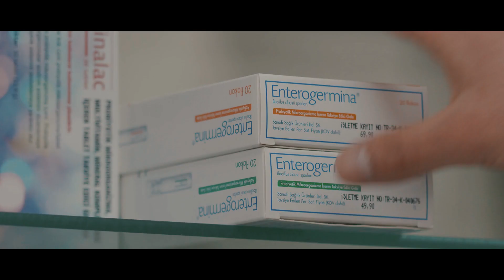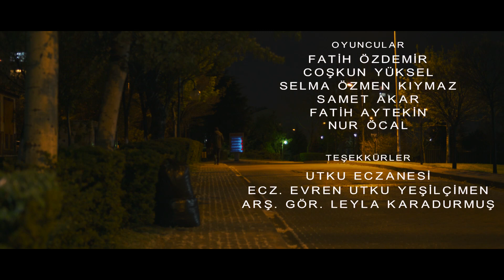"Danışman" - Ankara Eczacı Odası 1.Kısa Film Yarışması Birincisi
Filmde, eczacıların toplumun ilk sağlık danışmanı olduğu, halkı sağlık konusunda doğru yönlendiren, yanlış ilaç kullanımının önüne geçerek toplum bilincini artıran bir meslek dalı olduğu anlatılmıştır.